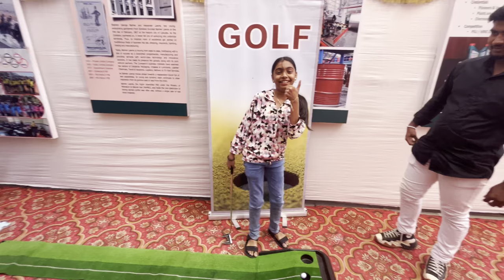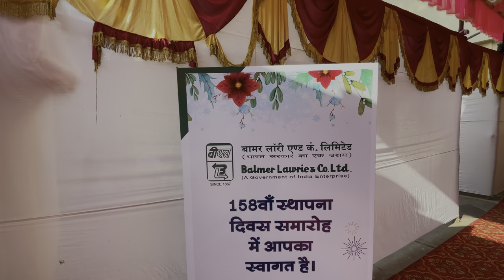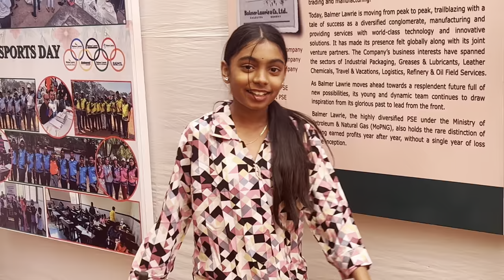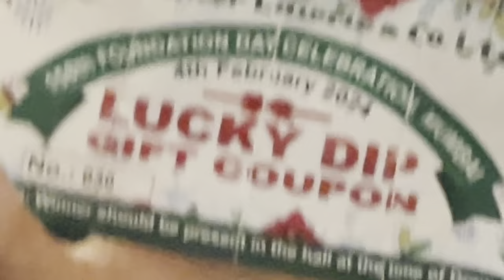BALMER LAWRIE FOUNDATION DAY । 158 YEARS COMPLETED CELABRATION ।VLOG NO.89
Hi Guys !
I’m Sajesh Narendra Thale.
I love sharing my experiences with my Youtube family❤️.

THANK YOU GUYSS FOR YOUR SUPPORT AND LOVE 🫂❤️